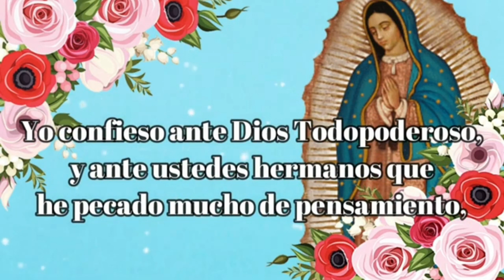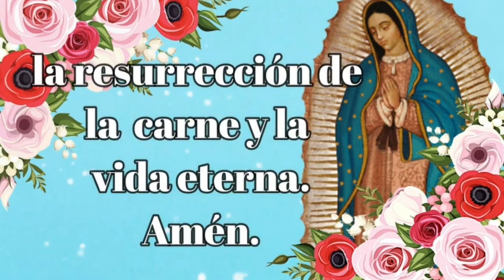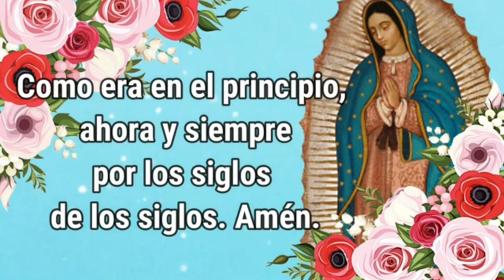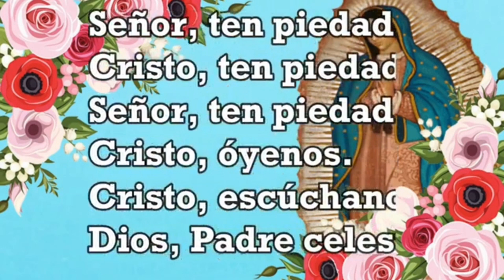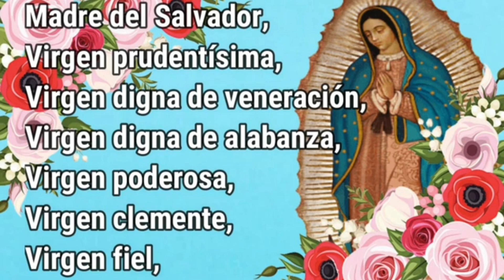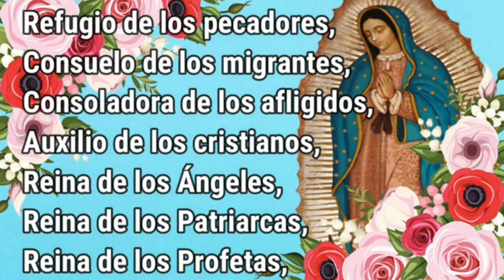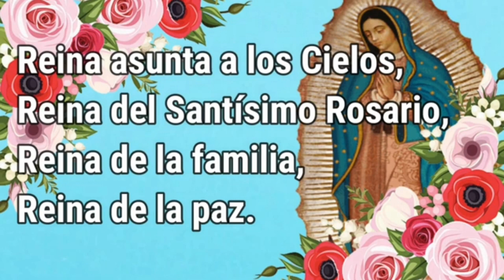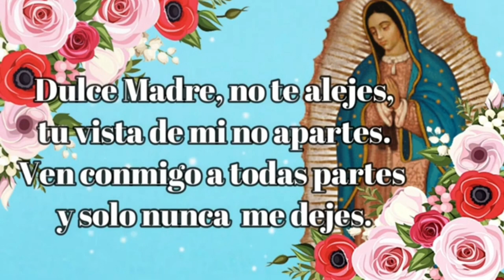🌷SANTO ROSARIO DE HOY JUEVES 20 DE JUNIO 2024🌷MISTERIOS LUMINOSOS🌷VÍRGEN DE GUADALUPE.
🌸 El Santo Rosario a la Santísima Virgen de Guadalupe
🌸 Santo Rosario Jueves 20 de Junio  del 2024
🌺 Santo Rosario de hoy Jueves, Misterios Luminosos.

“La práctica del Santo Rosario es grande, sublime y divina. El Cielo nos la ha dado para convertir a los pecadores más endurecidos y a los herejes más obstinados”. San Luis María Grignion de Montfort. En nuestro canal podrás encontrar el Santo Rosario diario.